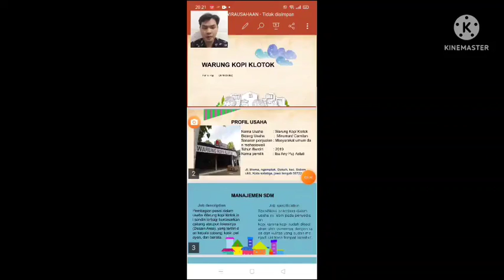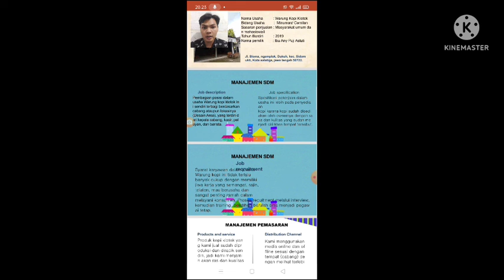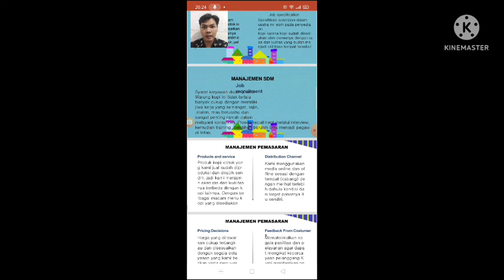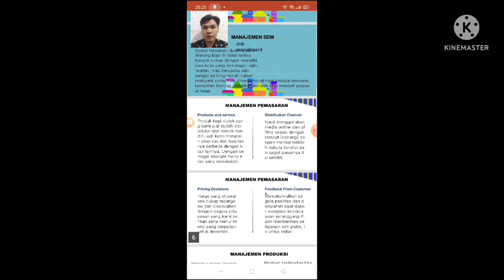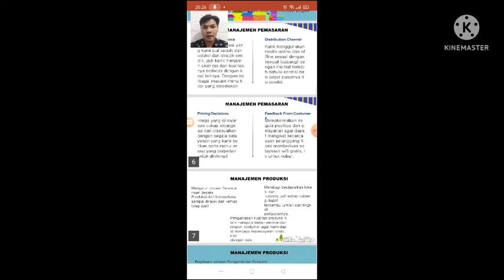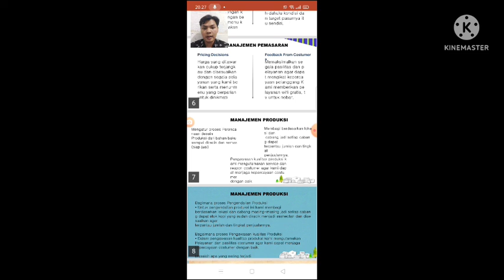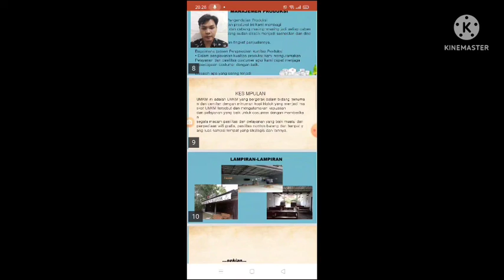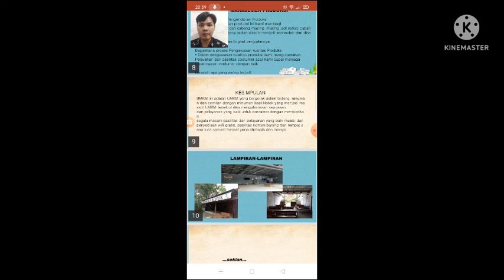manajemen di umkm kopi klotok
video ini dibuat untuk memenuhi tugas akhir semester mata dari kuliah manajemen kinerja prodi manajemen, fakultas ekonomi, universitas sarjanawiyata tamansiswa yogyakarta.

nama : fahrul roji
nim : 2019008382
manajemen 6A10